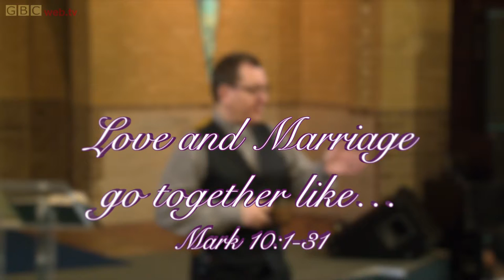Love and Marriage go together like… - Mark 10:1-31 - Warren McNeil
Sing along: “…goes together like a horse and carriage.” Okay maybe not. With joking apart Pastor Warren takes us through a difficult passage. So settle in, take the reins and lets for a ride…….into God’s word.